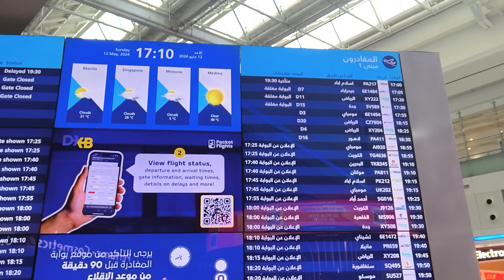Exploring Dubai Duty Free(3)